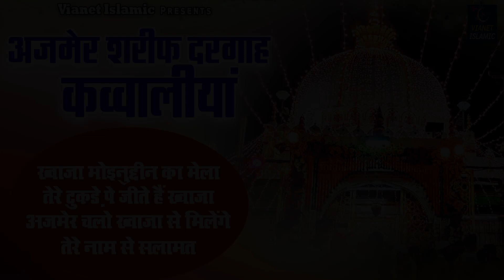Ajmer Sharif Dargah Qawwaliya | अजमेर शरीफ की सबसे बेहतरीन क़व्वालियाँ | Audio Jukebox | Qawwali 2023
112-ISL_JKB